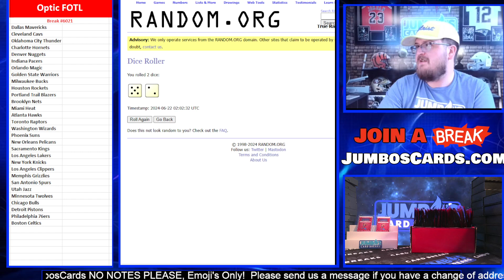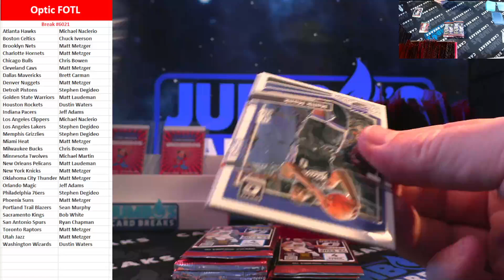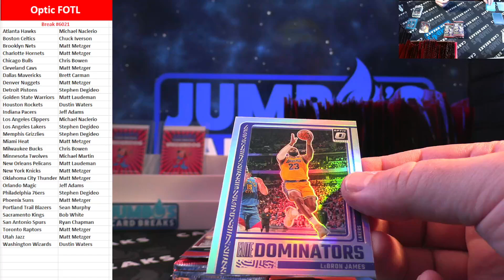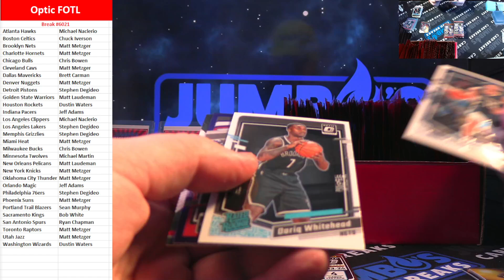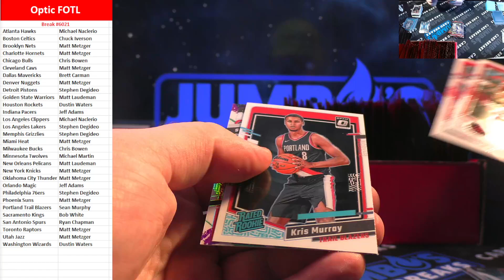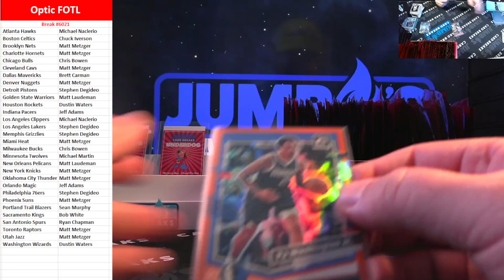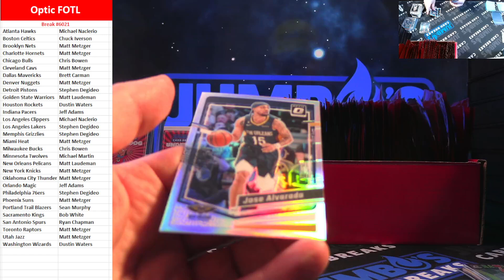BREAK #6021 Optic FOTL NBA